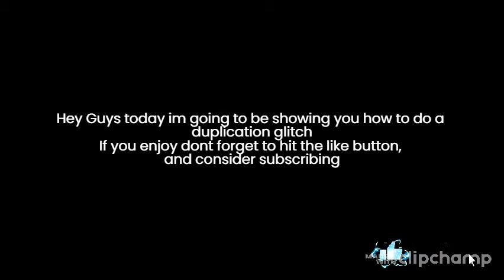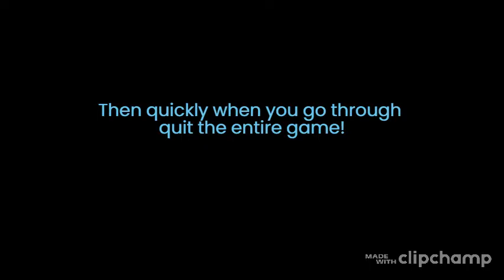How To Duplicate Items In Minecraft! /Xbox/Windows 10/ PE/Ps4/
Hey Guys! This was so much fun to make!! INSANE DUPLICATION GLICH!!! More videos soon?